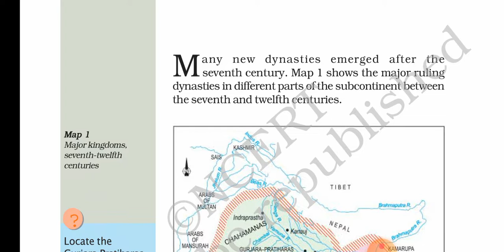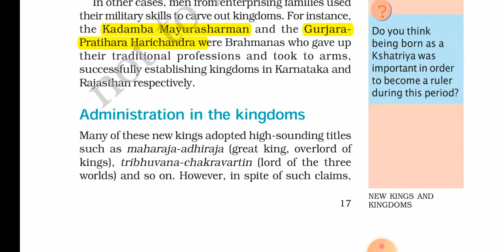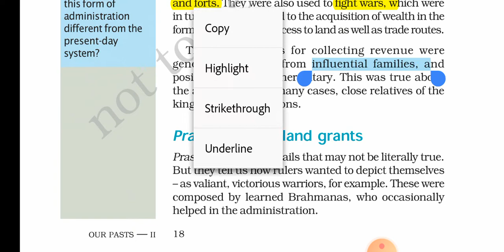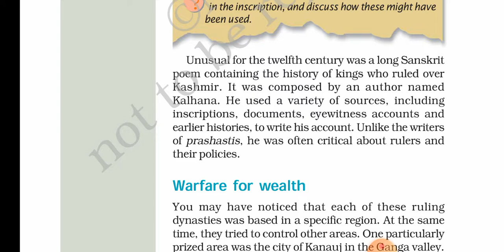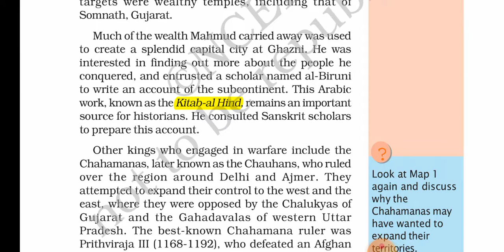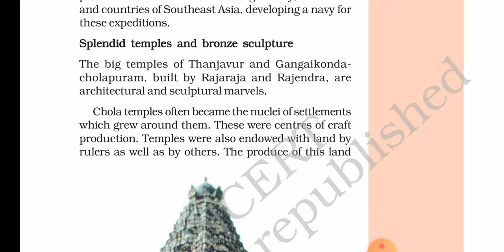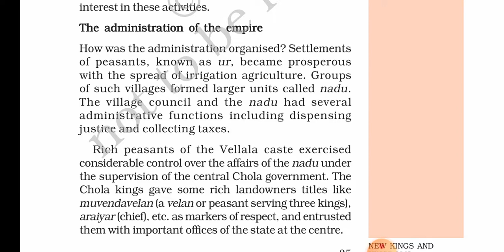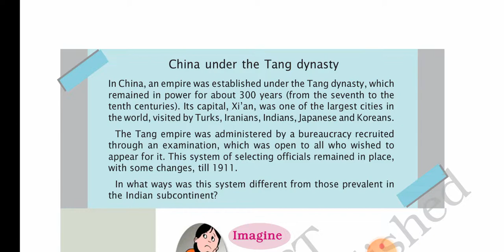NCERT Class 7 History (Our Past) Chapter 2: New Kings And Kingdoms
HISTORY (Our Past) Summary
CHAPTER 2: New Kings And Kingdoms

Best NCERT discussion important for UPSC ALL STATE PUBLIC SERVICE COMMISSION EXAMINATION

ALSO IMPORTANT FOR CLASS 7th students of CBSE board along with all state board students